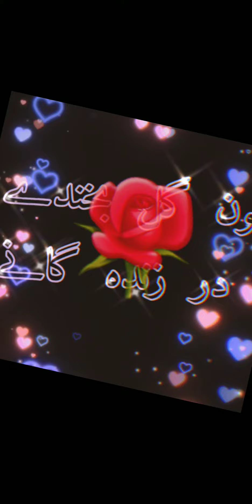استوری زیبا برای سالگره